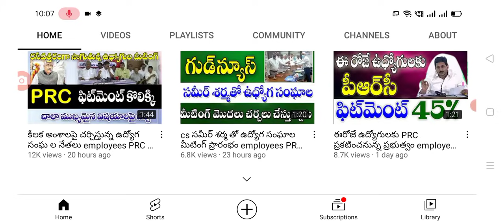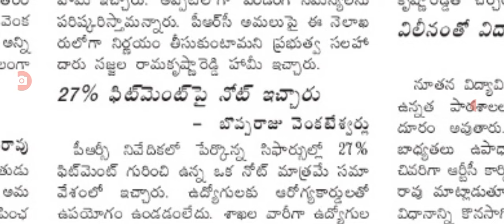ప్రభుత్వ ఉద్యోగులకు PRC ఫిట్మెంట్ 27% ఫైనల్, employees PRC update today .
Hello everyone today update is AP government announced that employees PRC update today fitment latest update .@Anandsocialzone